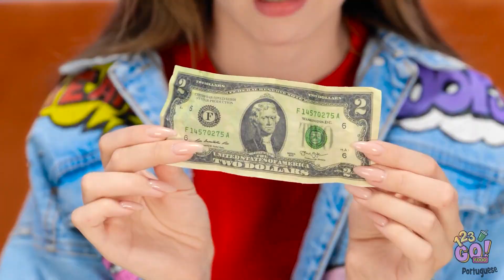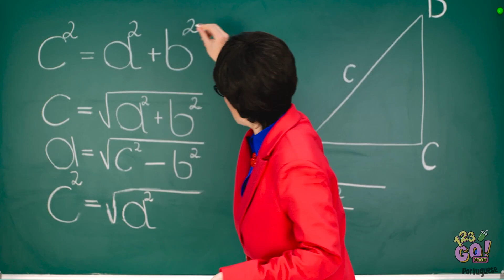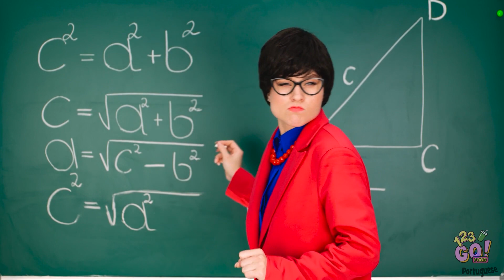TRUQUES E ARTESANATOS FANTÁSTICOS DE ARCO-ÍRIS || Truques Femininos Coloridos Por 123 GO! FOOD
Descrição
Todos nós amamos um bom truque, mas quando você adiciona arco-íris, as coisas se tornam mágicas. Qual foi o seu favorito? Conte pra gente nos comentários abaixo.